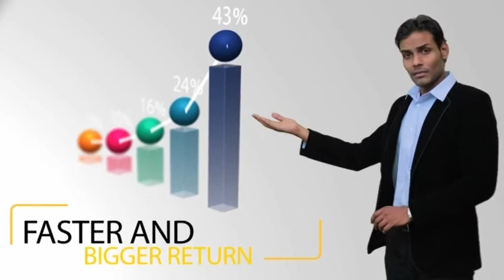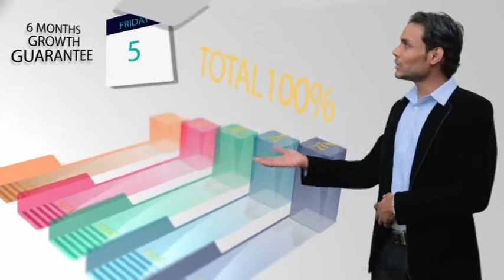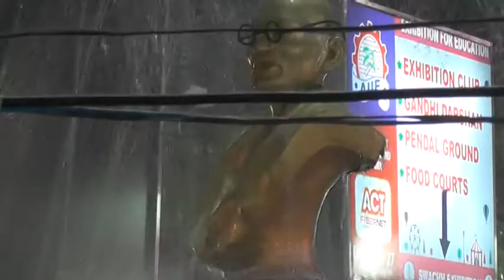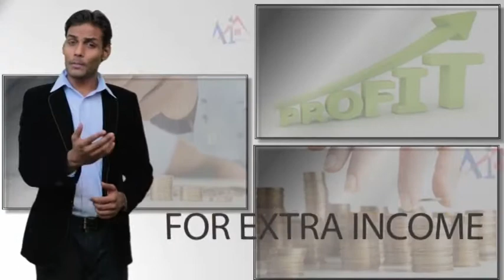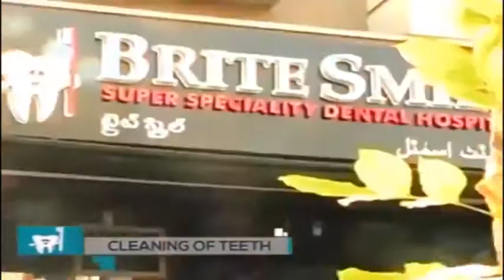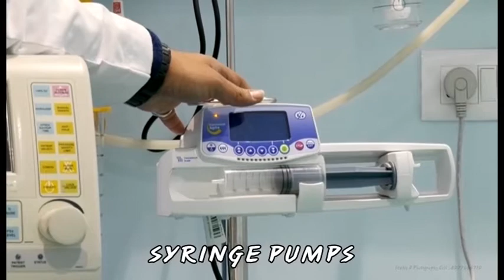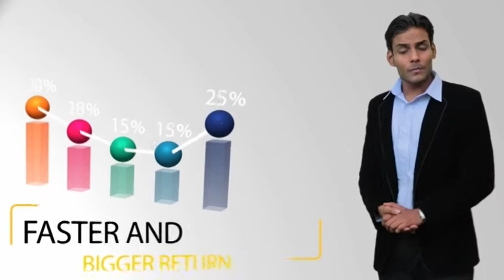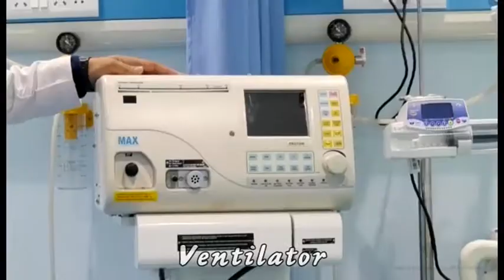Exhibition nights episode 2 2018 || whatsup channel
whatsup exhibition nights episode 2   2018 funny videos hyderabad numaish 2018 nampally hyderabad telangana india ...with kids having fun ...exhibition fun whatsup news and entertainment channel on digicabel 115 nxt 25 ss hathway on all cabel provider